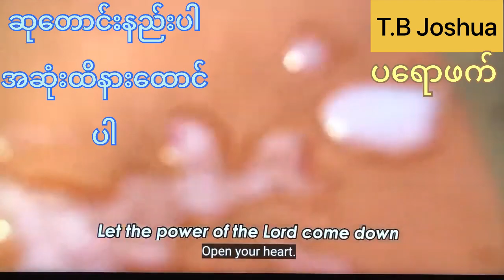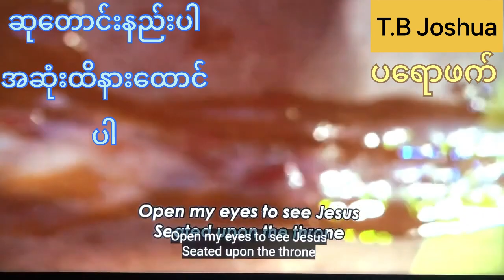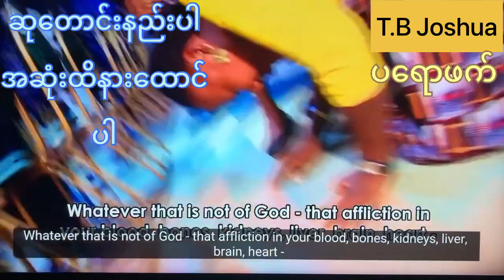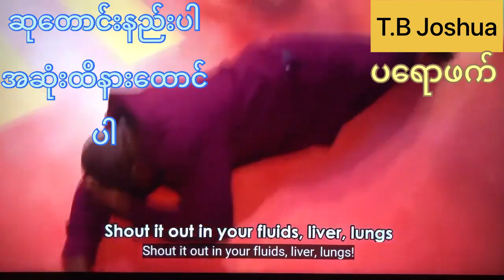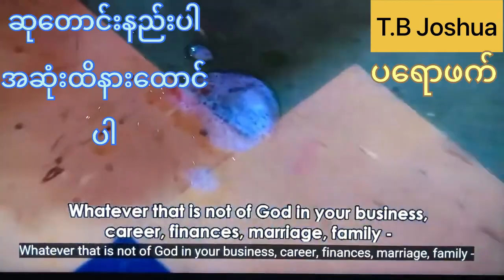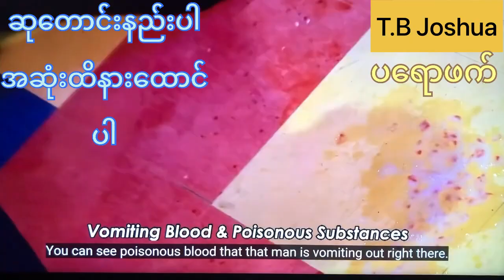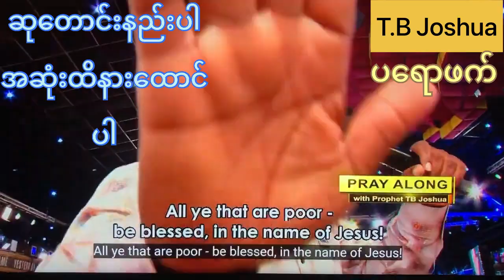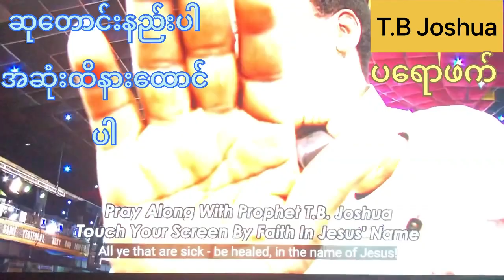ဆုတောင်းနည်း Prophet T.B Joshua